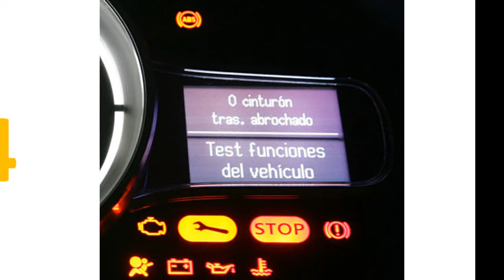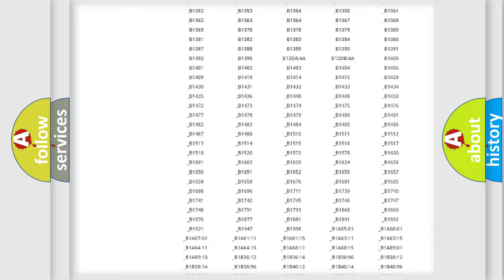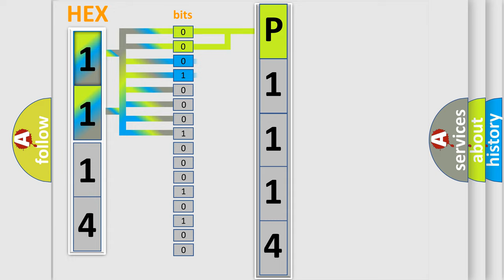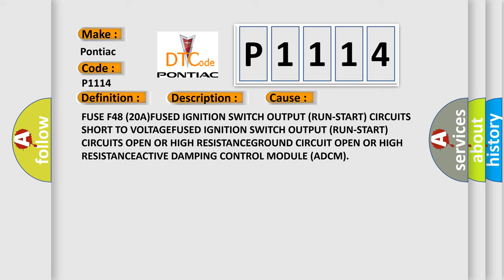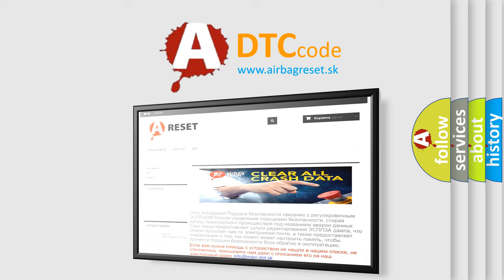DTC Pontiac P1114 Short Explanation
Contents:
0:21 Basic DTC analysis according to OBD2 protocol standard.
1:48 Insight into programming
2:58 A diagnostically understandable description of the Diagnostic Trouble Code
3:05 Basic error definition

Make:
Pontiac
Code:
P1114
Definition:
Ignition Run or Start Input Circuit - Performance Or Incorrect Operation
Description:
Ignition Status reported on the CAN Bus does not match the state of the Ignition Input.
Cause:
FUSE F48 (20A)FUSED IGNITION SWITCH OUTPUT (RUN-START) CIRCUITS SHORT TO VOLTAGEFUSED IGNITION SWITCH OUTPUT (RUN-START) CIRCUITS OPEN OR HIGH RESISTANCEGROUND CIRCUIT OPEN OR HIGH RESISTANCEACTIVE DAMPING CONTROL MODULE (ADCM)